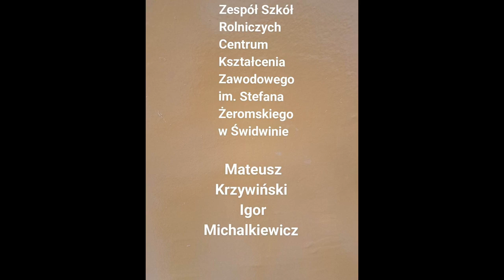PN 8 Region Zachód - drużyna 73 --- Warszawa zostaje stolicą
Praca wykonana w ramach konkursu zachodniego 8 edycji konkursu.